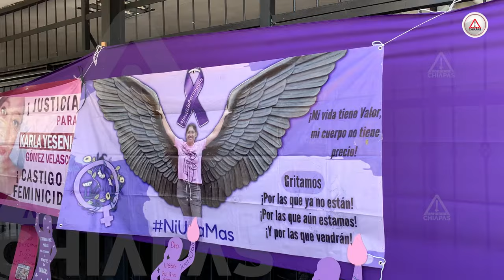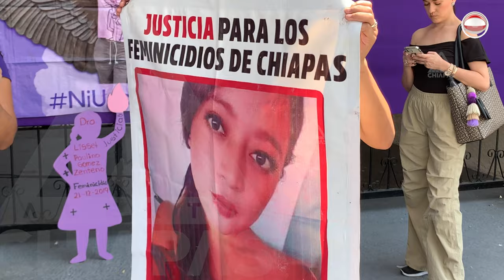8M 2024: Marchan madres víctimas de feminicidio en Tuxtla Gutiérrez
Maricruz, Nora, Flor, Julieta son algunas de las madres que perdieron a sus hijas por este delito; en Chiapas la mayoría de los casos siguen impunes.